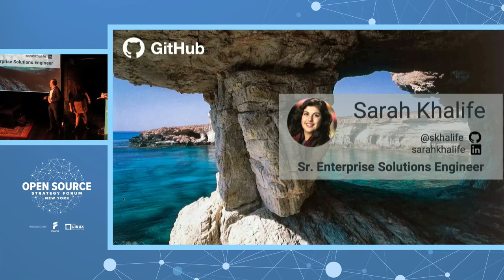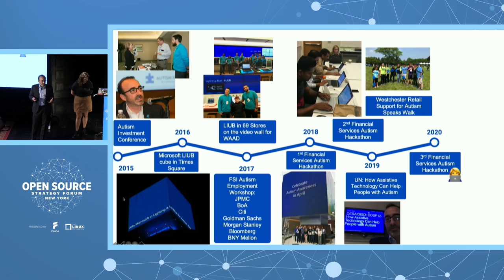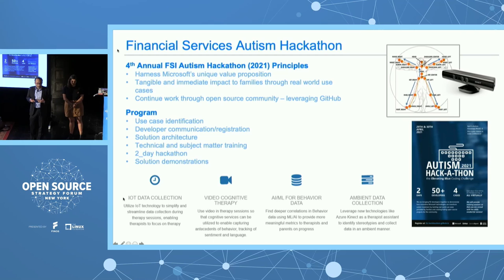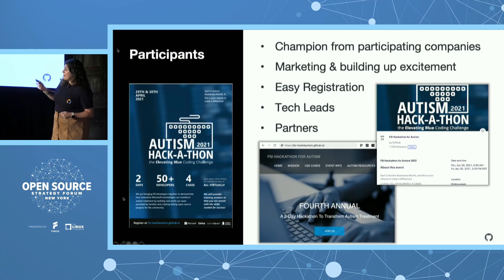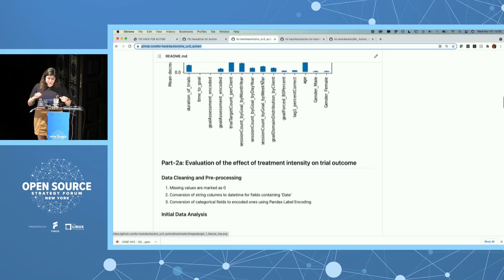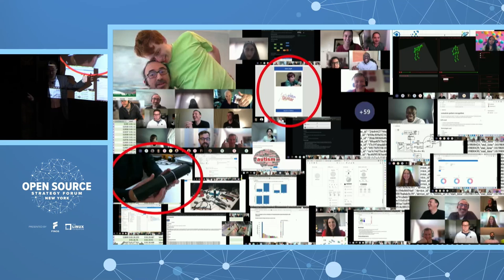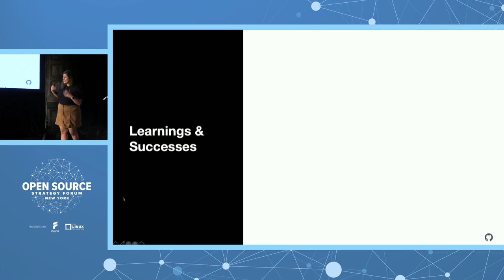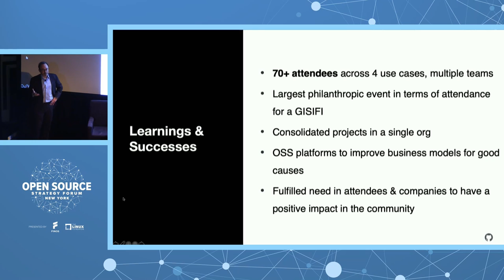Engaging the FSI Community for a Good Cause - Sarah Khalife, GitHub & Leo Junquera, Microsoft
What's possible when we tap into in all the skillset within our FSI Community? You can move a simple idea to have big positive impact for a good cause! The FSI Hackathon for Autism was a grassroot effort started by two individuals with their simple idea, and now hosting their 4th annual event engaging top financial services companies all for a good cause. The hackathon brings in partners, vendors, developers, and non-developers from top institutions in FSI community to transform autism treatment. Tackling real world use cases provided by families and creating lasting open-source projects for the community showcases how powerful and talented financial institution developers can positively impact the world within just a few days. In this session, we will share about the successes and learnings from the FSI Hackathon for Autism. With community in mind, the session will focus on how a simple idea inspired the FSI community to use technology as a tool to digitally transform and improve autism treatment, and how to leverage partners, the community, and the power of open source to build projects for community sustainability.